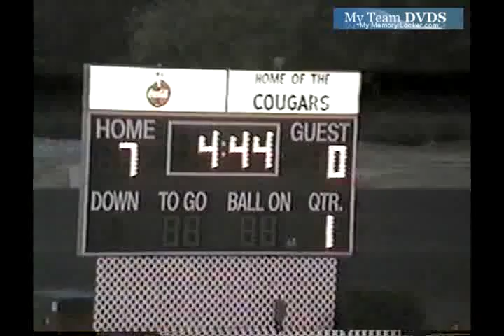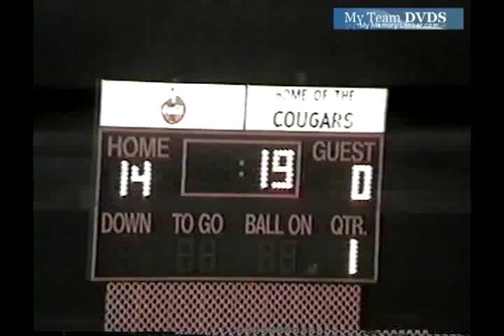up V109 Edgewood 53 Westcarrolton 22 2000 Fb 00